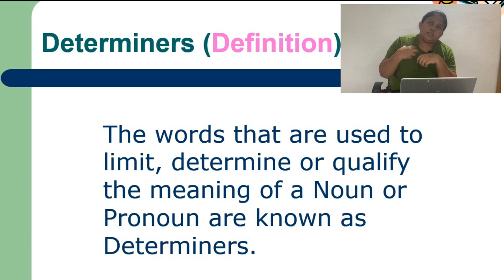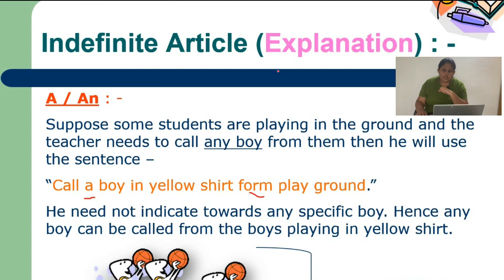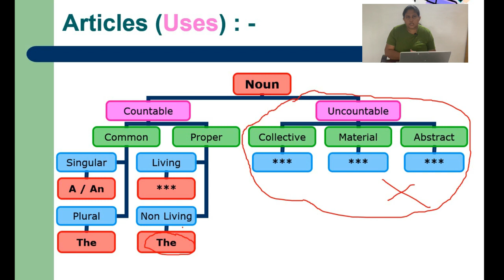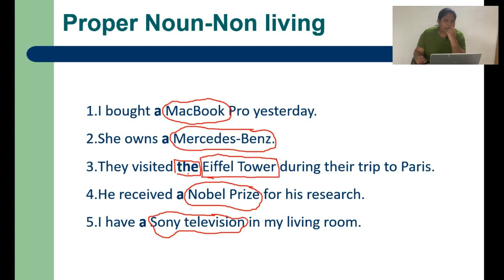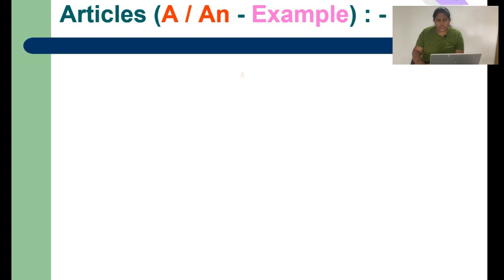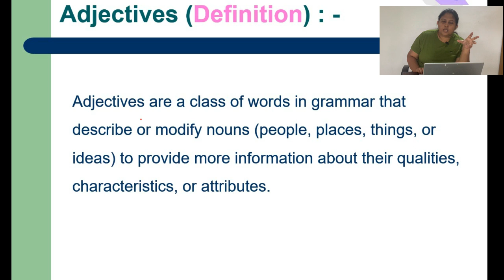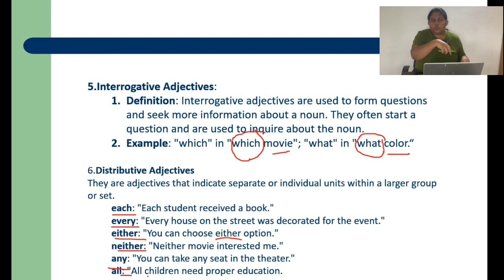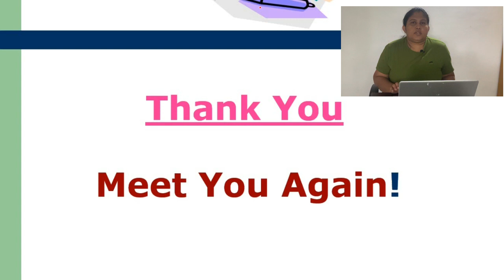Determiners| English Grammar | Spoken English for Beginners | English Grammar Sinhala Explanation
A determiner is a grammatical term used to describe a word or a group of words that precedes a noun in a sentence... etc
Timestamps:
0:00 - Intro